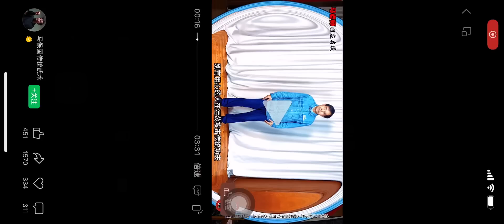马保国一本正经的胡说八道和当下的形式很像吧：自己感觉良好，所有人当你是……